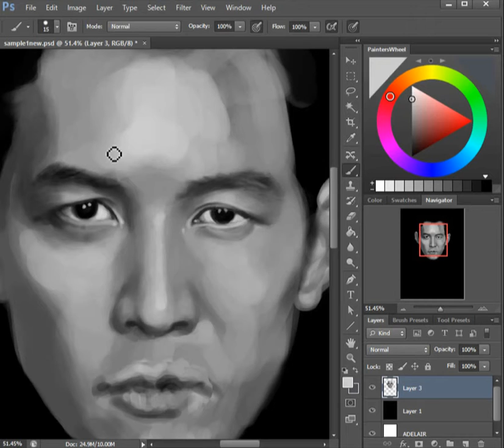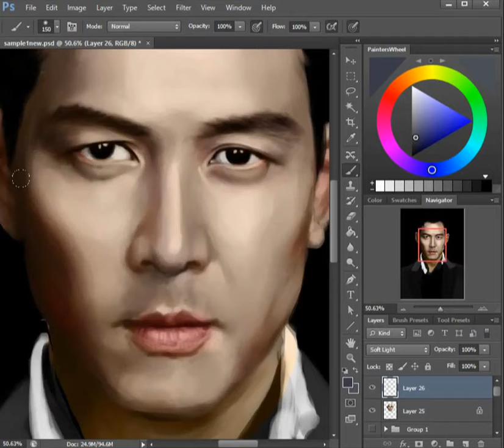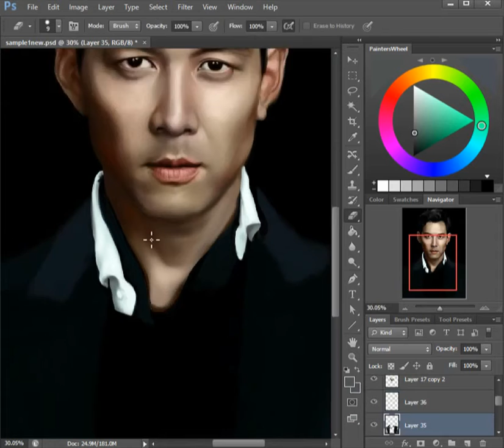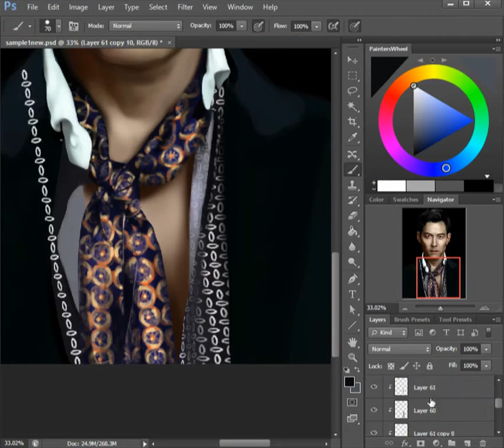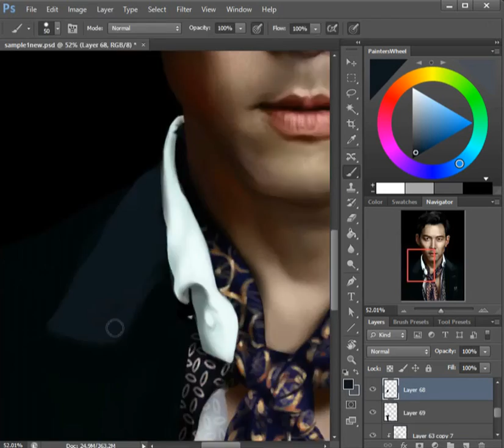이정재 Lee Jung Jae (2016 Digital Painting)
Commissioned to do a sample portrait with video process last 2016